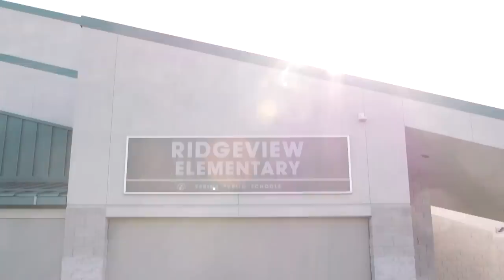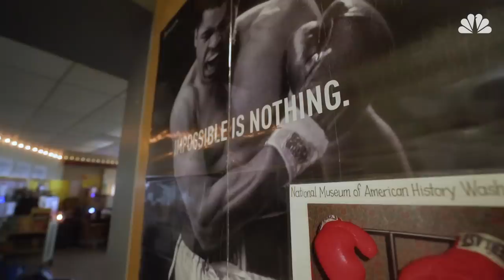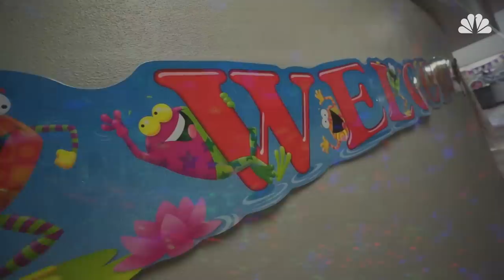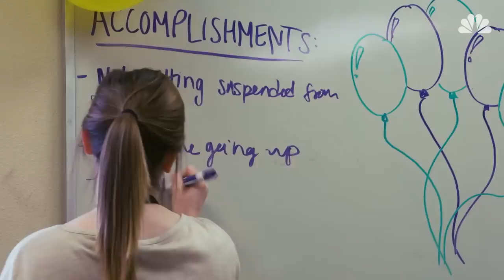The Calm Room: One School’s Radical Plan To Combat Childhood Trauma | NBC News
Thomas Stevenson's first school suspension was in kindergarten. After that he spent years struggling with behavioral issues at home and school. But, after transferring to Ridgeview Elementary in Yakima, Washington, Thomas transformed. The counselors and staff at Ridgeview are taking a radical approach to behavioral issues by issuing fewer suspensions, and helping children understand the underlying traumas that cause them to act out.